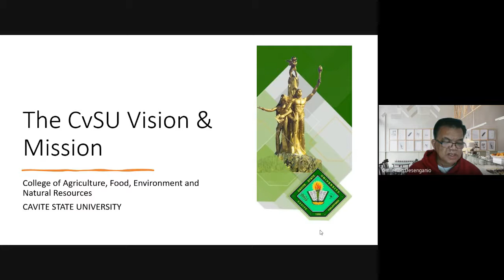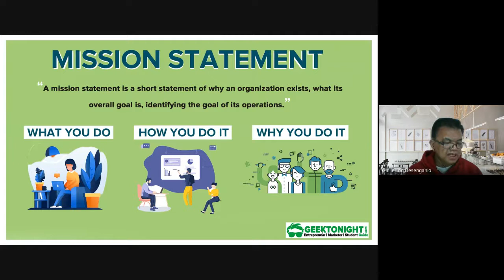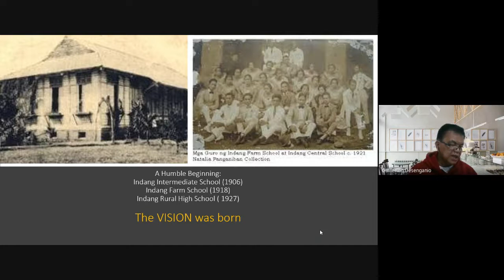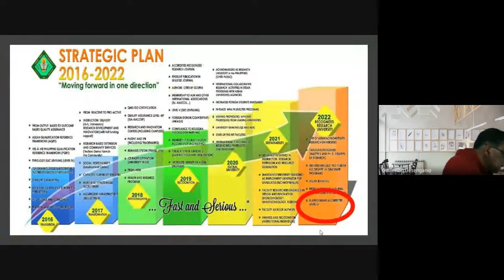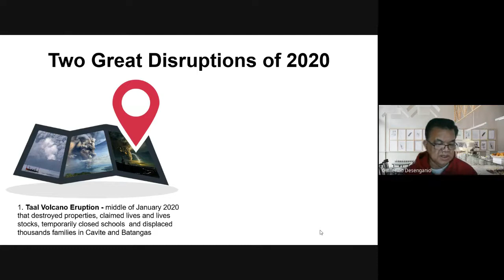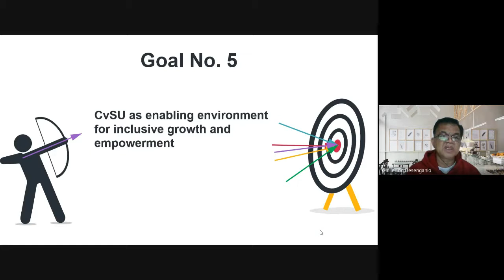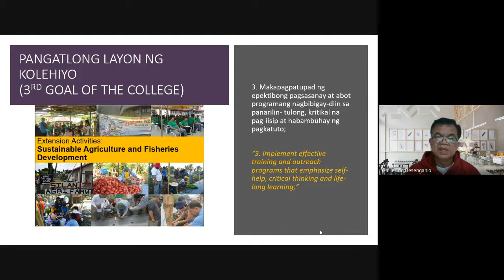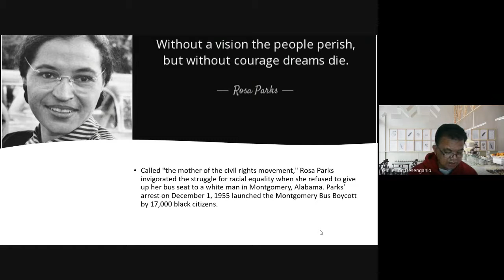CvSU vision and mission video